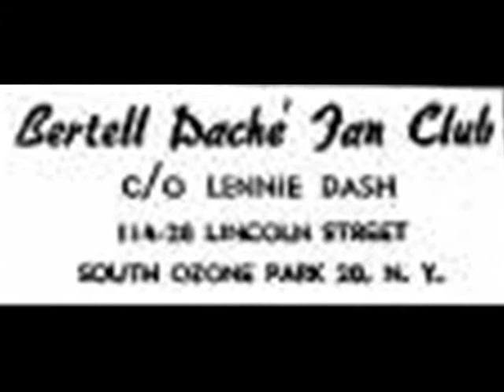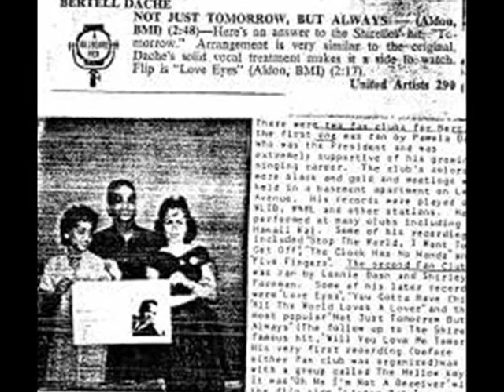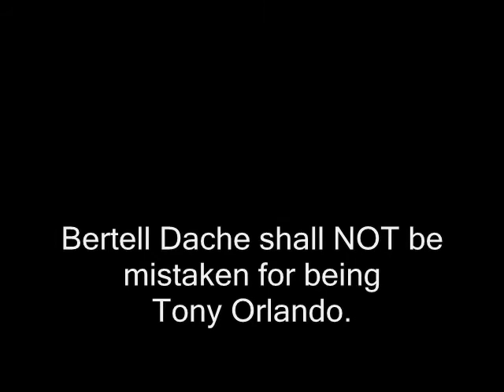Bertell Dache - You Gotta Have Chicks